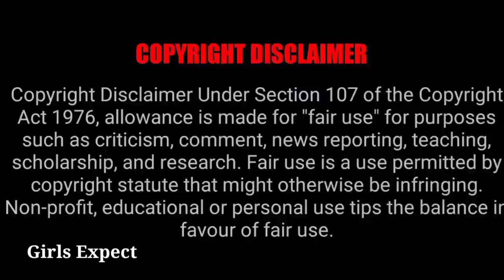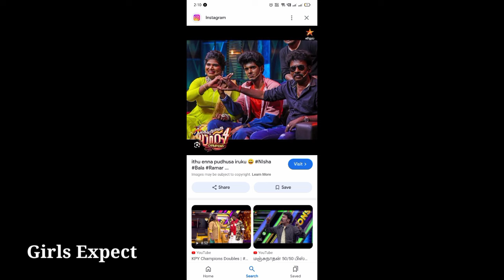List வந்தாச்சு 🥳 Girls Expect 💙